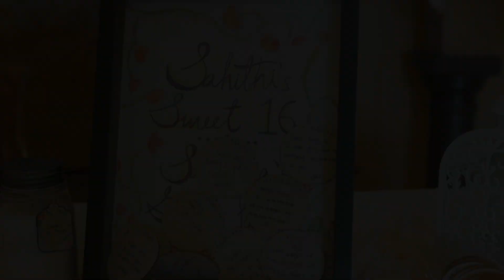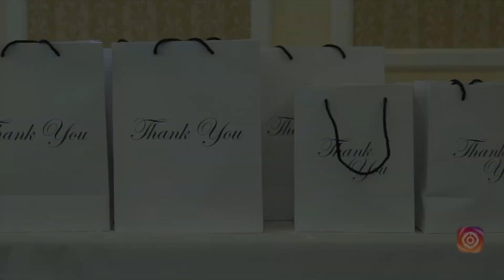Special Birthday Celebrations || Telugu vlogs in USA || Sweet 16 || English Subs || A&C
We wanted to share Sahithi's sweet 16 with all of you & take you down the memory lane!

English subtitles and all other languages are also available!
Sanjana and Sahithi
video editing by: Sanjana